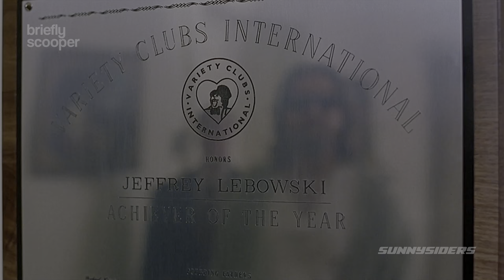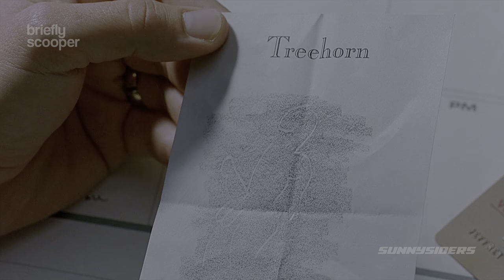The Big Lebowski in 9 minutes | Movie Recap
Here's a recap.

The Big Lebowski is a 1998 crime comedy film written, produced, and directed by the Coen Brothers. It stars Jeff Bridges as Jeffrey "The Dude" Lebowski, a Los Angeles slacker and avid bowler. He is assaulted as a result of mistaken identity, then learns that a millionaire, also named Jeffrey Lebowski (David Huddleston), was the intended victim. The millionaire Lebowski's trophy wife is kidnapped, and millionaire Lebowski commissions The Dude to deliver the ransom to secure her release.